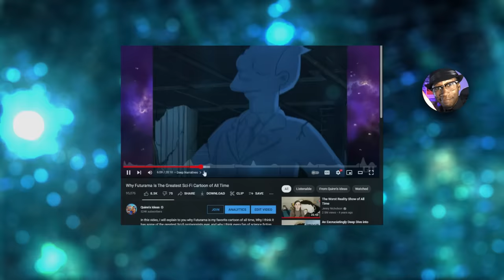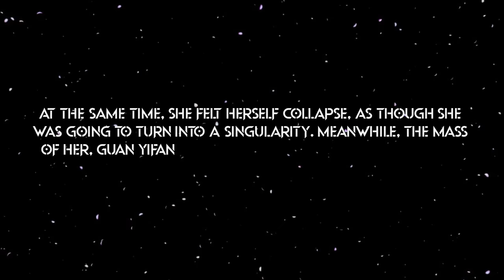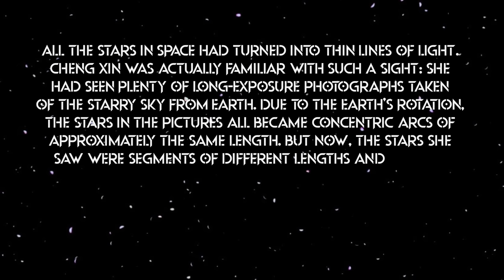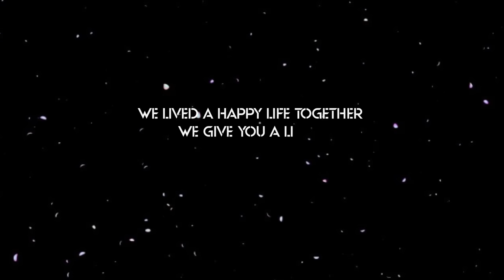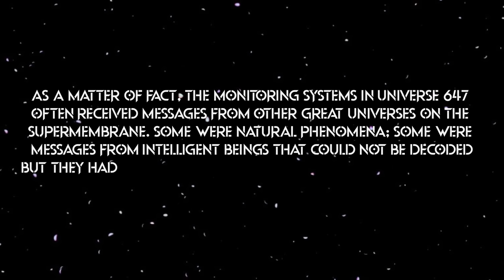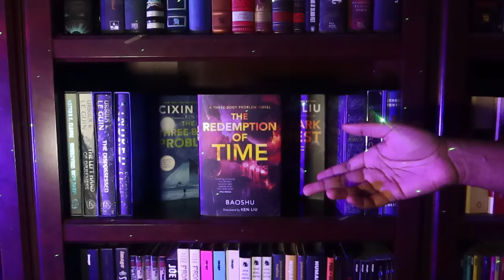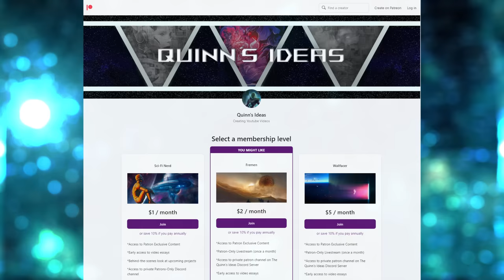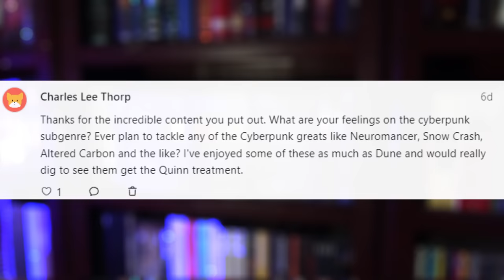The Other Universes | Three Body Problem Series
The Remembrance of Earth’s Past Trilogy is one of the best sets of speculative science fiction books to appear in recent years. The Trilogy explores themes surrounding both the human will to survive, and the potential of mankind to inflict harm upon itself rather than band together in the face of a greater threat. Another major theme is our place in the universe and assumptions about the cosmos and our lack of actual concrete knowledge about it. Because of its exploration of these themes, the Remembrance of Earth's Past is one of the most existentially terrifying series of the modern era. I’ve covered several aspects of the series in videos that can be found linked in a playlist below. In this video specifically, we will discuss the ending of the final book in the trilogy, Death’s End. This video will have spoilers for all three books in the series.